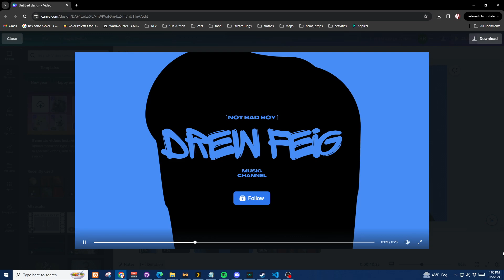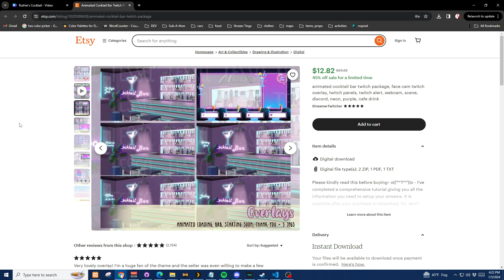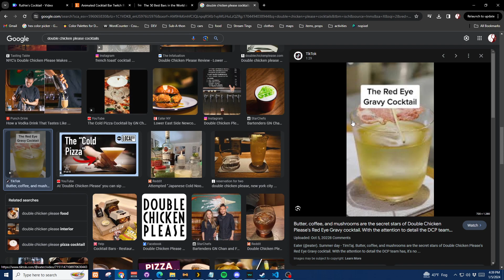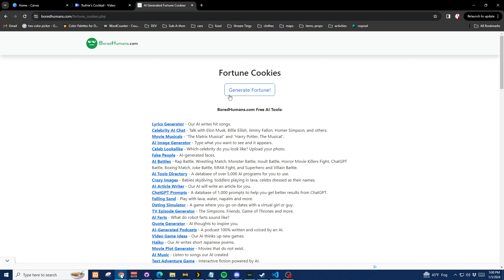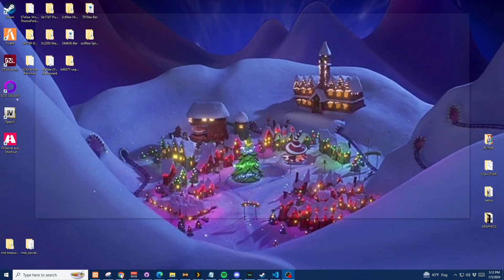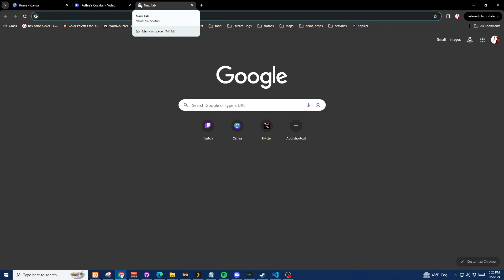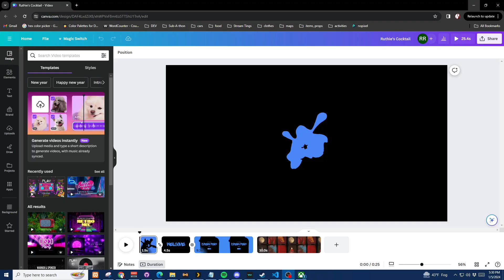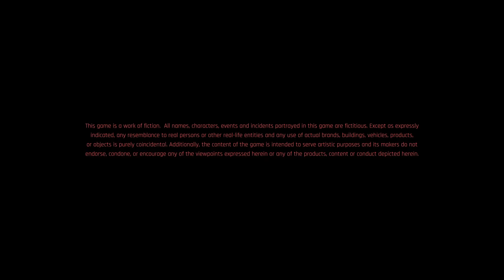New Year, who dis? Drinks & Gaming Badly | 18+ | ASMR | Voice Actress | Variety Streamer | Bad Gamer